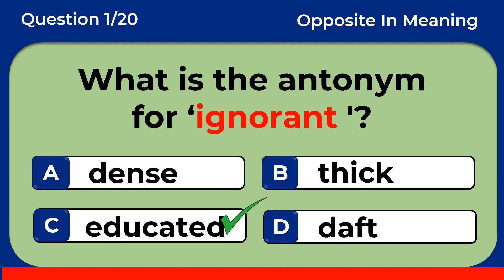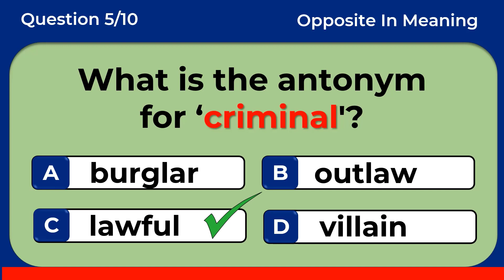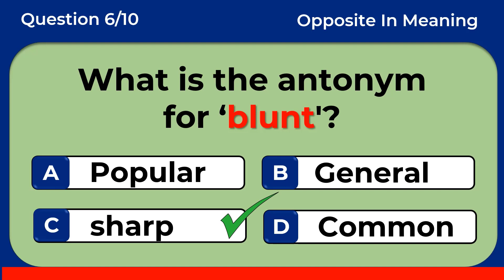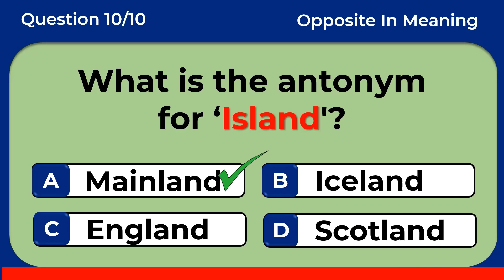Antonyms Quiz: CAN YOU SCORE 10/10? Part 3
An antonym is a word that has the opposite meaning of another word.
For example, the antonym of "tall" is "short," and the antonym of "happy" is "sad."

Learn to speak English fluently. English learning tips. Grammar tests and quizzes. English Tests and Logical Reasoning. Improve your English.
Morning quizzes, Daily grammar tests, Daily quizzes, English Q and A, and Daily tests. Tenses Test. Grammar Tense Quiz. EdMo Tests and Quizzes, English proficiency tests. The correct form of verb test. Verb Quiz. Grammar Challenge. Grammar quizzes. 10 English Quiz. English tests and quizzes. Grammar tests and quizzes. Learn English With Lucy. General answers. General quizzes.  Tenses practice exercises. Tenses MCQ. Multiple-choice test. MCQ English language. English proficiency tests. Grammar Q and A with answers. Grammar tests and quizzes. prepositions in English grammar. Only A Genius Can Answer This BRIGHT SIDE, Trend Central